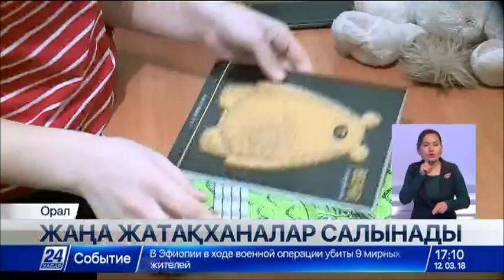12.03 жаңалықтар шығарылымы (сурдоаударма)